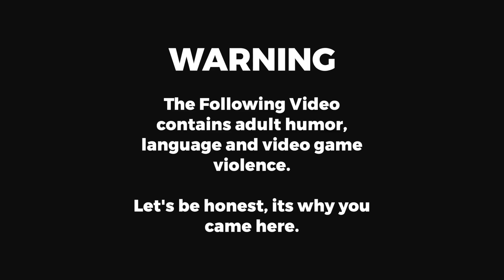GTA 5 Roleplay - ARP - #72 - Trapped on the Tracks.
A race car driver testing in the LS river has a horrid crash and ends up on the railroad tracks. Can the SAFD crew save him in time?

Join me on my adventures with the various departments of the Aspirant Roleplay Community in our FiveM servers.